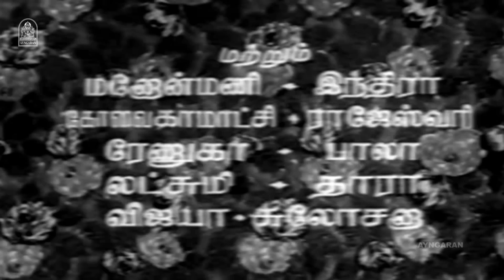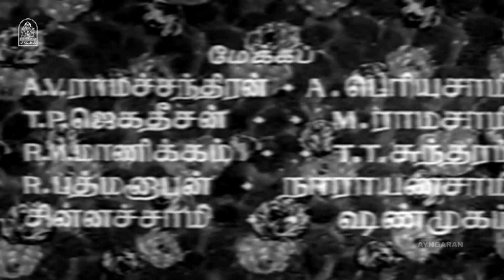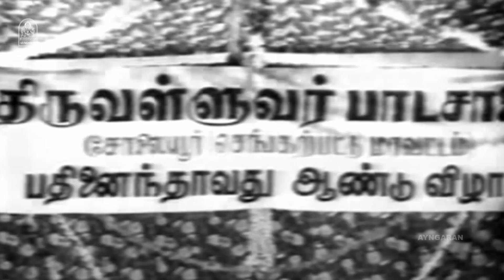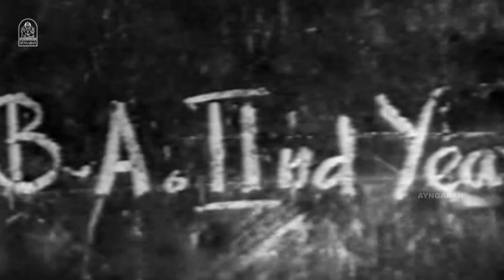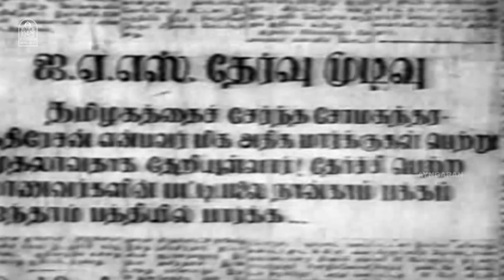மாணவன் | Maanavan Full Movie Tamil | Jaishankar | R Muthuraman | Lakshmi | Nagesh | SA Ashokan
ayngaran Witness the Vintage Action Drama "Maanavan" ft. Jaishankar,R Muthuraman,Lakshmi,Nagesh,SA Ashokan,Sowkar Janaki,Major Sundararajan.
Maanavan was directed by M.A.Thirumugam and produced by Sandow M.M.A. Chinnappa Thevar under Dhandayudhapani Films.The script were written by Balamurugan.The film starring Jaishankar and Muthuraman with Sowcar Janaki,Lakshmi,Nagesh and Sachu in supporting roles.Kamal Haasan appears only for a dance sequence along with Kutty Padmini.This was Haasan's first adult role after a seven-year hiatus.

Synopsis:-

Kadiraesan studies hard and fulfils his mother's dream of becoming a college professor.He tries to reform his friend but gets blamed for the murder of a student instead.

Movie Credits:-

Story by Balamurugan
Produced by Sandow M.M.A. Chinnappa Thevar
Starring Jaishankar
R. Muthuraman
Lakshmi
Sowcar Janaki
Cinematography: T.M.Sundara Babu,V.Selvaraj
Editing: M.A.Thirumugam,M.G.Balu Rao,R.Thyagarajan,C.Dhandayudhapani
Production Company: Dhandayudhapani Films